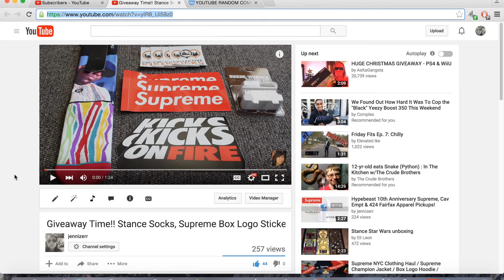Congrats to the Giveaway Winner!!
To the winner, please PM me with your info so I can ship out the items.

Happy Holidays, all!